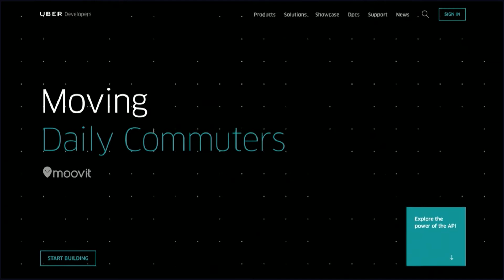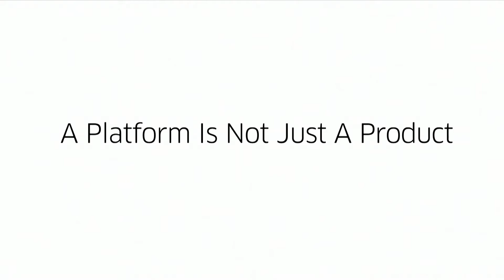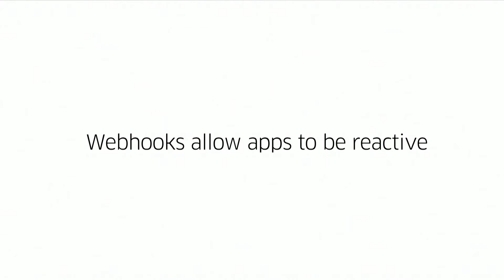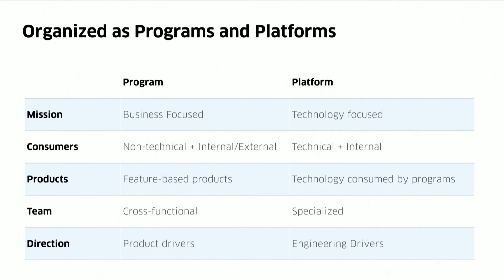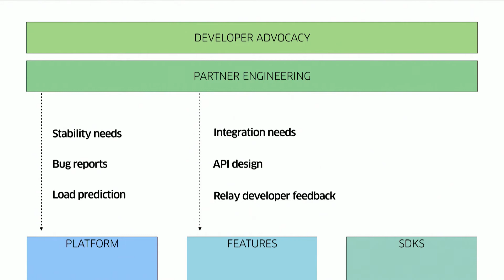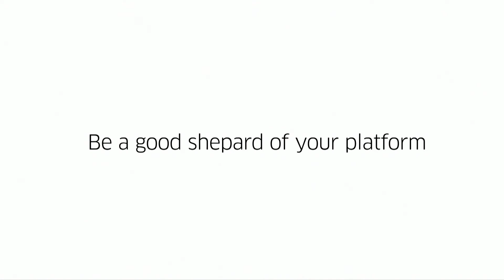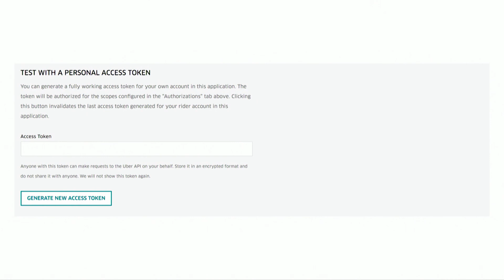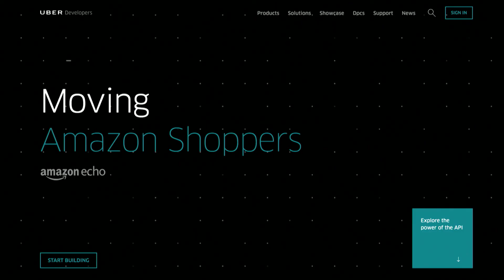Construyendo una plataforma para desarrollado - Dustin Whittle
Uber Developer Platform creció desde un solo deep link con una sola función a una plataforma de desarrollo abierta usada por compañías grandes y chicas. A medida que la plataforma creció, también creció nuestro equipo y nuestras herramientas internas y externas. Incorporamos web hooks, límites de uso, SDKs, y aprendimos algunas lecciones en el camino.